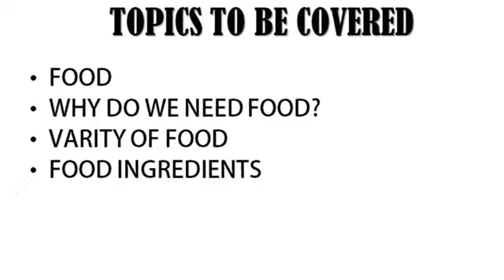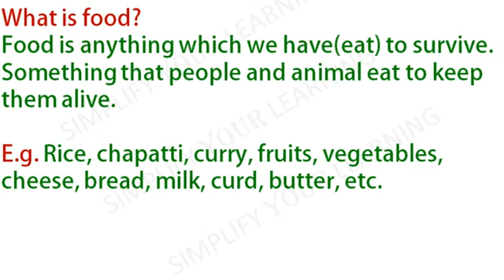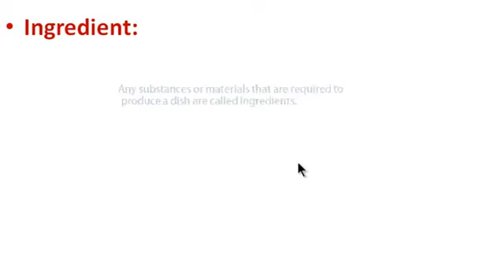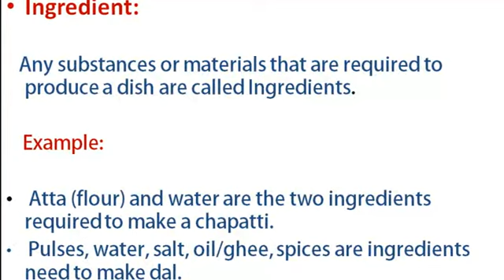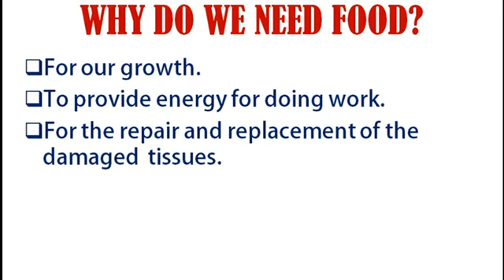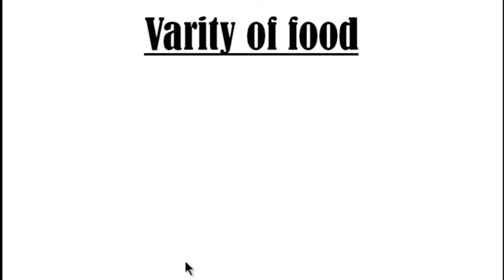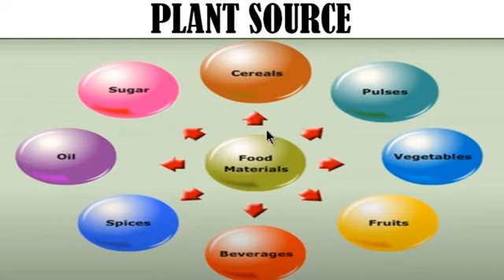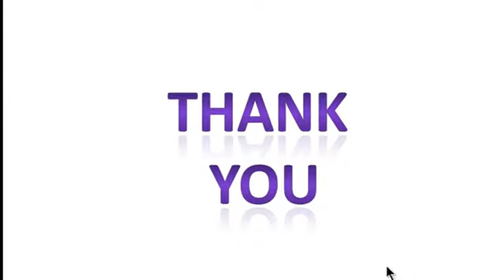CLASS-6 Introduction of food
Friends, in this video I have explained what is food, why we need food, various sources of food in very simple manner and I tried to give very basic examples in this. My aim is to make studying science easier and interesting also I will be telling you how you can relate all theses aspects in our day to day life. Do share my video so that I it can reach to every person who is need and wants to study science in simple manner